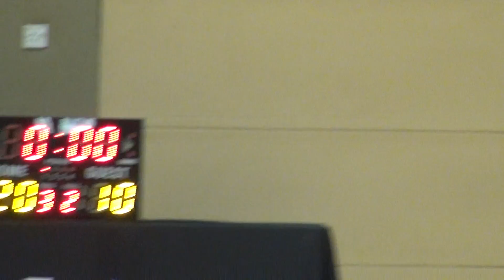22OCT17 紫羽 vs Confused Q1